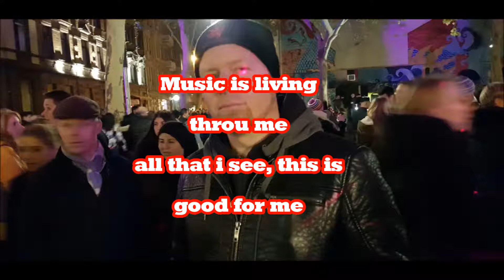T.F.O. - LIVING THROU ME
This is the 3rd Song of my OneMan Band THE FINAL ONE (T.F.O.) with the Titel LIVING THROU ME